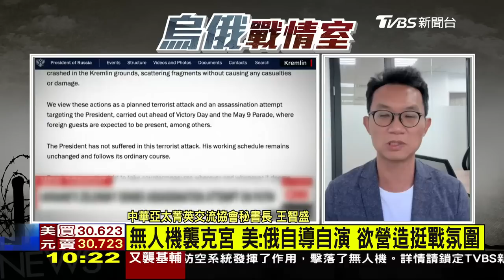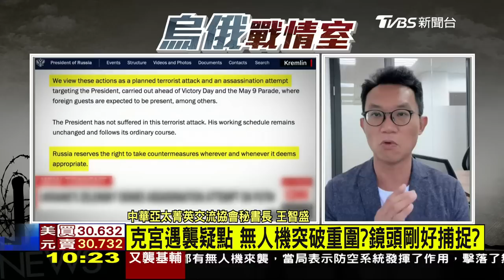無人機襲克里姆林宮 美國智庫指幕後藏鏡是他 查爾斯明加冕儀式 王冠大鑽石不保? LIVE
英國國王查爾斯三世即將在周六正式加冕，到時會戴上王冠，手持權杖與王權寶球，象徵華貴王權之物，但是一些南非民眾呼籲英國應歸還王冠與權杖上的鑽石，表示那是南非的產物。另外克里姆林宮遭無人機攻擊，俄羅斯指控是烏克蘭所為，而且幕後黑手是美國，但美國智庫反指此事可能是俄羅斯自導自演，企圖製造政治效應，加深戰事氛圍，並擴大社會動員。